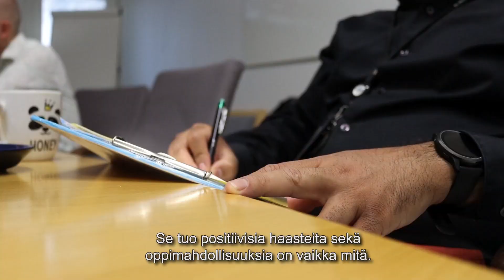Meillä töissä – kansainvälisyys- ja kotoutumispalvelut, asiantuntija Kamal Singh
Haluatko olla mukana rakentamassa ja kehittämässä valtionhallinnon alueellisia palveluita? ELY-keskuksissa sinulla on mahdollisuus kehittää alueesi tulevaisuutta!

Me elyläiset teemme töitä hyvinvoivan ympäristön, virkeän elinkeinoelämän ja sujuvan liikenteen eteen. Arvostamme myös viihtyisää työyhteisöä, mahdollisuutta kehittyä asiantuntijatyössä sekä toimivaa yhteistyötä kumppaneidemme kanssa.

Voit hakea avoimiin työpaikkoihimme Valtiolle.fi-palvelun kautta. Tarkemmat hakuohjeet löydät työpaikkailmoituksista.

Tällä videolla kansainvälisyys- ja kotoutumispalveluissa asiantuntijana toimiva Kamal Singh kertoo työstään Pohjois-Pohjanmaan ELY-keskuksessa.